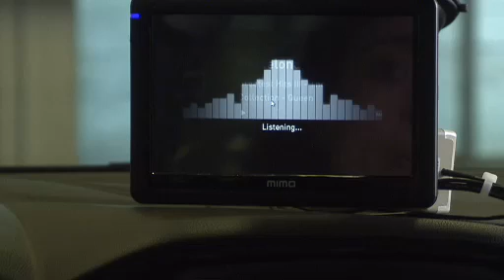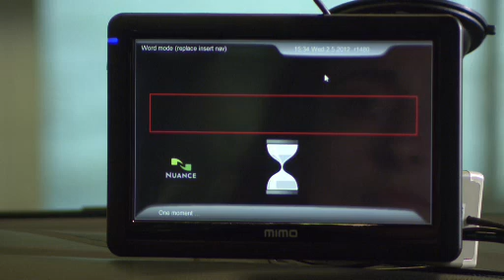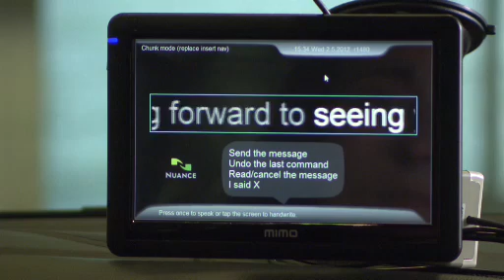Ford's Voice Recognition Technology Demonstration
Ford Motor Company and voice technology leader Nuance Communications have revealed the future trends informing their approach to developing more intuitive in-car voice recognition...